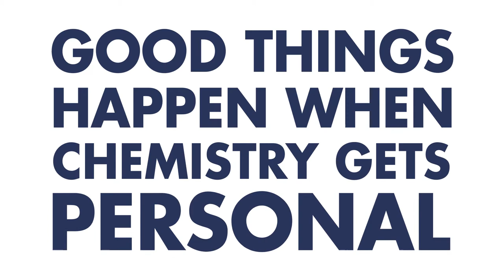[European Coatings Show] - Good things Happen when chemistry gets personal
Arkema continues to innovate and develop ever more efficient materials for coatings that are both tougher and easier to apply, while addressing environmental constraints. Working closely with its customers, the Group markets a unique multi-technology and multi-product offering for the paint, coatings and adhesives markets, to be showcased at the European Coatings Show, Nürnberg, 19 to 21 March 2019 (Hall 4A – Stand 313).